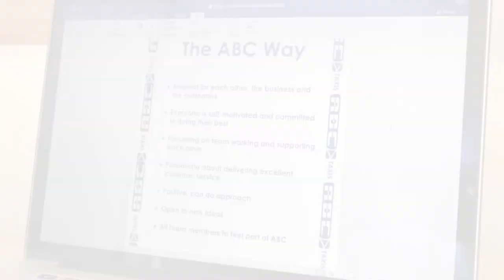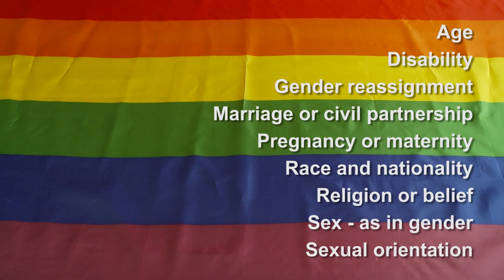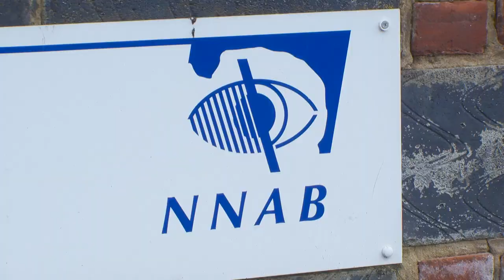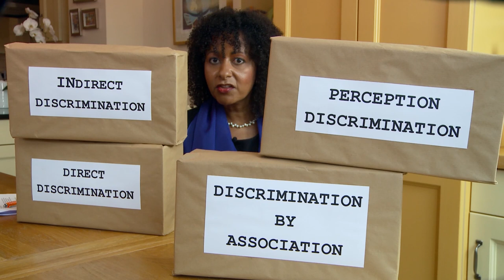ABC Taxis Norwich - Managing Diversity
ABC Driver Training